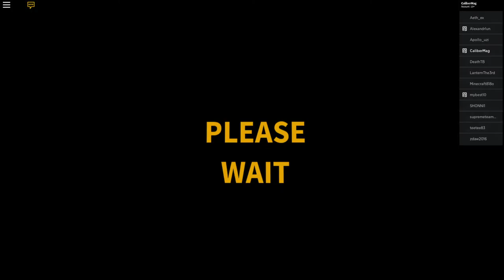Roblox - Sound Space - John Denver ~ Country Roads (Peter Hollens Cover)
I am far from being a pro at this game, This is just me having fun and passing the song.

Feel free to join the community to chat!